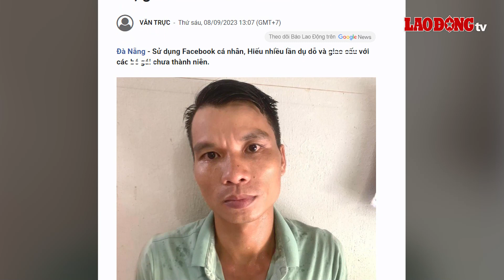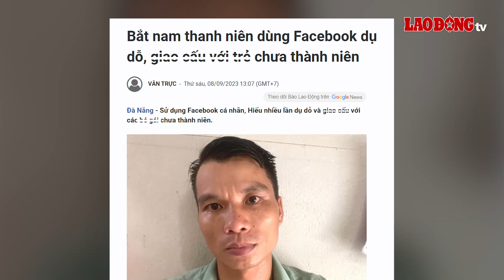Gã trai chuyên dùng Facebook giả làm quen, dụ dỗ các bé gái để giao cấu | BLĐ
BÁO LAO ĐỘNG | Ngày 8.9, Đội Cảnh sát Hình sự (CSHS) Công an huyện Hòa Vang (Đà Nẵng) đã bắt khẩn cấp để điều tra về hành vi “giao cấu với trẻ em” đối với Dương Văn Hiếu (32 tuổi, trú thôn 1, Đăk N'drot, huyện Đắk Mil, tỉnh Đắk Nông).

* Đường dây nóng: 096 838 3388